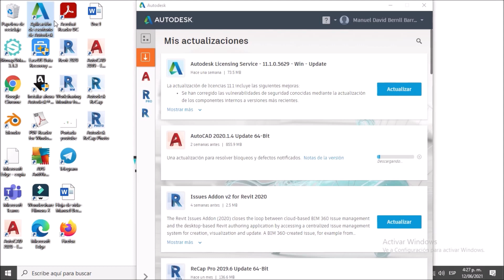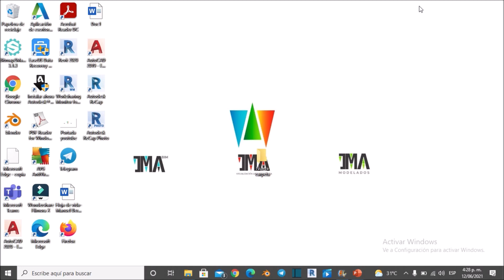¿Donde puedo encontrar el numero de serie y clave de mi producto de Autodesk ? (Método actualizado)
Hola amigos de YouTube, en este video te enseñare como activar la licencia de tu producto de Autodesk de forma legal y rápida. Los productos que puedes activar son los siguientes:

-AutoCAD, Revit, Maya, Navisworks, entre otros

//Numero de serie de AutoCAD// Numero de serie de Revit// Numero de serie de Maya// Numero de serie de Navisworks// Numero de serie de Inventor// Numero de serie de 3D maxs.

//Activar licencia de AutoCAD// Activar licencia de Revit// Activar licencia de Maya// Activar licencia de Navisworks// Activar licencia de de inventor// Activar licencia de 3D maxs